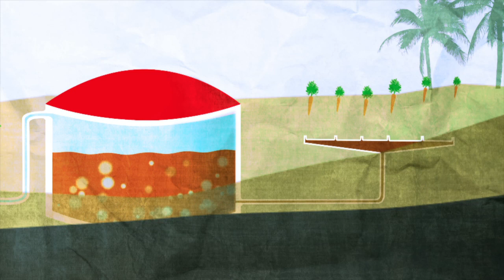Sumba: Island of the Future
Sumba is one of the poorest areas of Indonesia. Currently 70% of the people live without access to energy sources. Hivos wants to change this, in cooperation with the Indonesian government, companies and social organizations. By 2023, all the inhabitants of Sumba will have access to sustainable energy. But what do the people use their sustainably generated energy for?